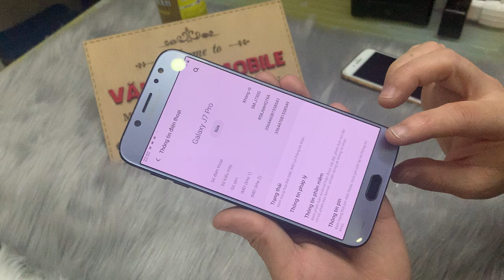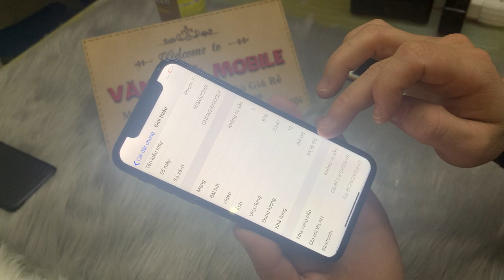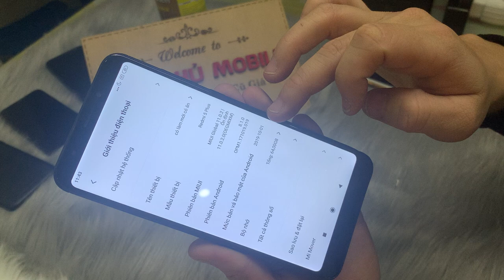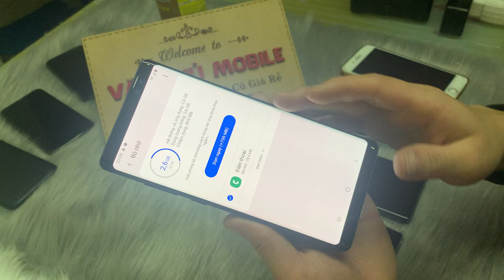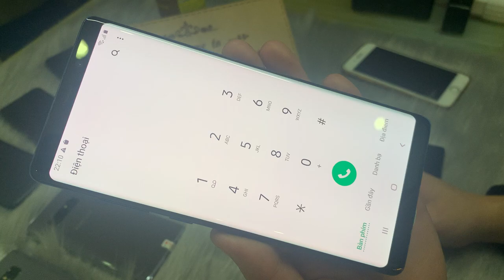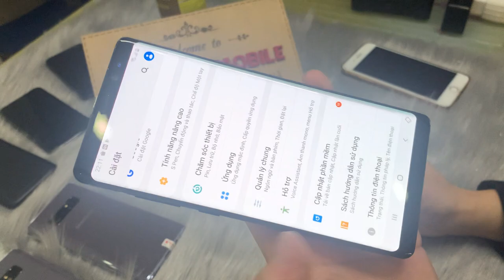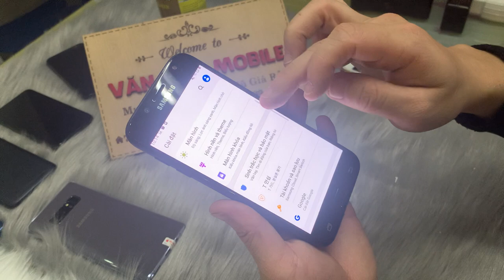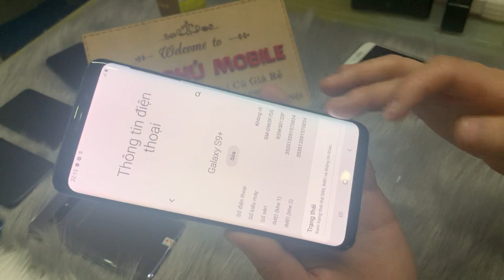XẢ Điện Thoại Tết iPhone X Giá X 3TR500k Samsung Not8 Hơn 3Tr Oppo Xiaomi 64g Giá HocSh 23/01/2020